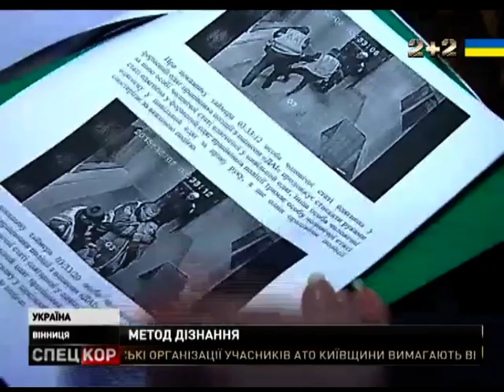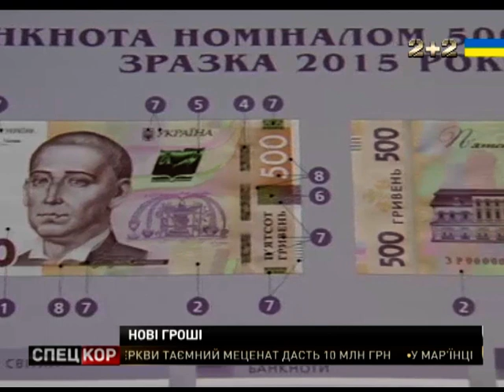Спецкор о 18:30 від 11 квітня 2016 року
Майже 70 ворожих атак упродовж доби! На фронті - кажуть у штабі АТО - бойовики - вкотре збільшили кількість та інтенсивність обстрілів!

Він заявив - що йде! Та чи проголосує Парламент за відставку уряду камікадзе - і чи буде в Україні - блискавично сформовано новий Кабінет - велике питання!

Оновлена і надзвичайно захищена! Відсьогодні в Україні - "ходитимуть" - нові 500-т гривень! Без - всевидячого ока!